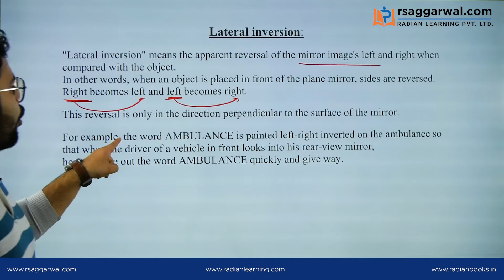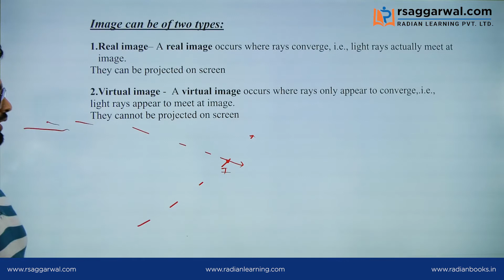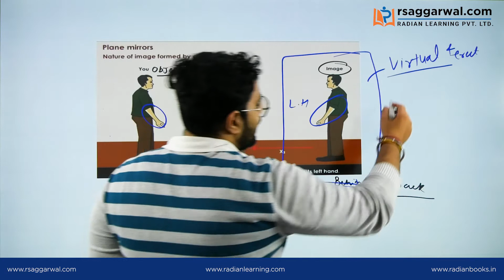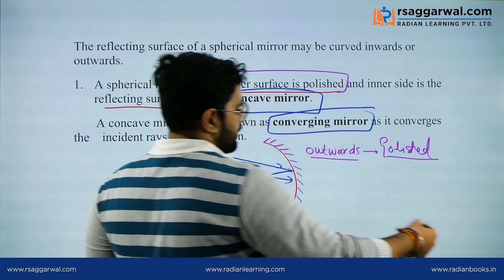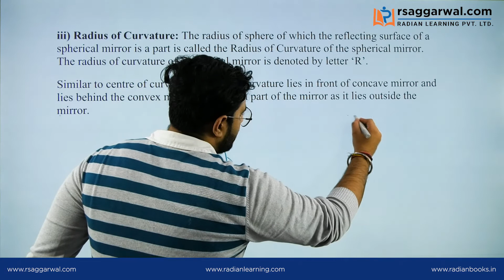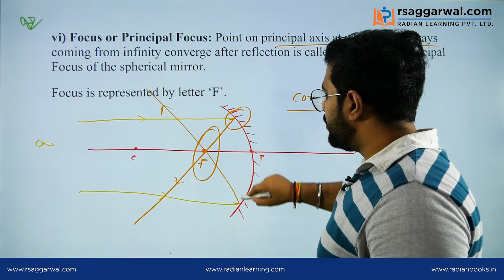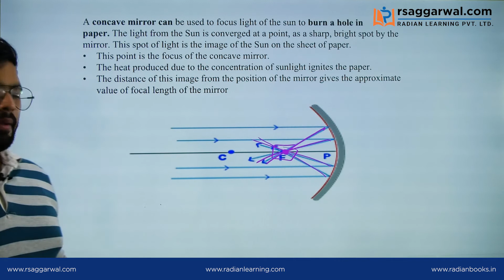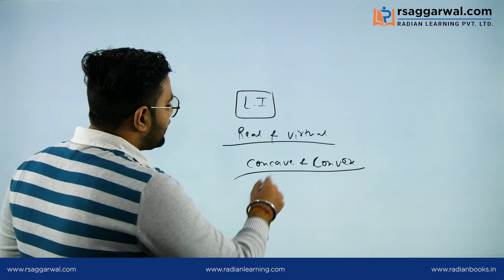Properties and Uses of Plane Mirror, Spherical Mirror, Concave, and Convex Mirror | RS Aggarwal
"Properties and Uses of Plane Mirror, Spherical Mirror, Concave, and Convex Mirror | Physics Class 10 Light Reflection and Refraction | RS Aggarwal"

In this video, Varun Sharma explains “Properties and Uses of Plane Mirror, Spherical Mirror, Concave, and Convex Mirror” for Class 10th Physics Chapter 10 – Light Reflection and Refraction. In this video, you can also learn topics like-" Lateral Inversion of Image, Types of Image, Plane Mirror, Spherical Mirrors, Definitions, Important terms in case of the spherical mirror". This video will be helpful for all the aspirants preparing for CBSE, ICSE, and State Boards. Complete free online course for preparation of Class 10th board exams is available on RS Aggarwal Official YouTube Channel.

Timecodes
00:00 - Intro
00:57 - Lateral Inversion of Image
08:51 - Types of Image
13:30 - Plane Mirror
19:19 - Spherical Mirrors
26:12 - General terms used in mirror
36:58 - Important terms in case of the spherical mirror

Our Courses:
• Class 6th-10th

Some Important Links:
Jawahar Navodaya Book 2020 class 6 Hindi
English Book
SSC Ankganit (अंकगणित) Book

RS Aggarwal | RS Aggarwal math in Hindi | RS Aggarwal quantitative aptitude videos | RS Aggarwal book solution | RS Aggarwal class 10th | CBSE board 10th class online classes | online classes for 10th class CBSE | CBSE class 10 science | CBSE class 10th | physics light reflection and refraction class 10 | physics class 10 light reflection and refraction | spherical mirrors physics class 10 | plane mirror class 10 | concave mirror and convex mirror in Hindi